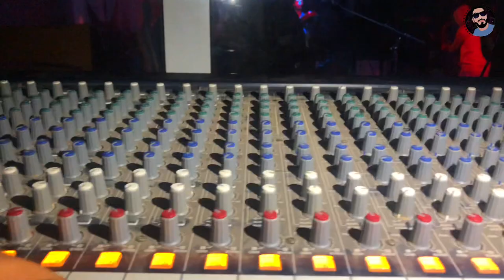فلوك 02 مجموعة خالد الوعباني بأوبيرج |VloG 02 |Le Refuge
خالد الوعباني
music elouaabani
tagroupit
tagroupite 2020
jadid tachlhit
jadid zwa9 guitar
tabaygount
nachat
adil tiznit
ta3lim guitar
ait laman
ait l3ati
oudaden
oudaden 2020
imghran
tachlhit
lhayha
hamid inerzaf
belmir
saad elmjared
harri bader
l7or
tagropit,
tagroupite,
tagroupit 2019,
tagropit 2020,
tagroupit chaabi,
tagroupite 2020,
tagropit ribab,
tagroupit 2018,
tagroupit ait laman,
tagropit zwa9,
tagroupit ait laman chaabi,
tagroupit ait l3ati,
tagroupit ait,
tagroupit aylaln,
tagroupit ait laman 2019,
tagropit agadir,
tagroupit ait laman cha3bi,
tagropit ,
tagropit banjo,
tagroupit bizenkad,
tagropit bizenkad,
tagropit bigra,
tagroupit,
tagropit boujloud,
tagropit blfa3,
tagroupit chaabi banjo,
tagroupit chaabi 2019,
tagropit ch3bi,
tagroupit chalha,
tagropit chtih,
tagropit che3bi,
tagropit cha3bi,
tagropit drarga,
tagropit drisszik,
tagropit daba halazon,
tagropit drwa,
tagropit dj,
tagropit dcheira,
tagropit dounia 2015,
tagropit daba el halazoun,
tagroupite ait laman,
tagroupite 2017,
tagroupite nayda,
tagroupite 2019,
tagroupite 2018,
tagroupite chaabi,
tagropit gitar,
tagropit guitar,
tagropit gnawa,
tagropit groupe islan n souss,
guitar tagroupit mp3,
tagroupit 2018 guitar tachlhit,
tagropit gnawi,
tagroupit hawara,
tagropit hayha,
tagropit hicham,
tagropit hawara,
tagropit hassan,
tagropit houara,
tagropit hamouda
tagropit hamid inerzaf,
tagropit imdoukal,
tagropit imghran,
tagropit ifjijn,
tagropit iznkad,
tagropit izenzaren,
tagropit i3yaln,
tagropit ihahan,
tagropit ijdign,
tagropit jadid,
tagropit jadid 2020,
tagropit jra,
tagropit jadid 2018,
tagropit jadid 2019,
tagropit jerf,
tagropit jawbiyi awino,
tagropit jam3 lfna,
tagropit khalid,
tagropit kamanja,
tagropit lbahja,
tagroupit lbahja,
tagropit ljwad,
tagropit lwafi,
tagropit live,
tagropit lahbab,
tagropit l3id,
tagropit lansar,
tagropit molat l3abaya,
tagropit music,
tagropit mariage,
tagropit mixage,
tagropit matlsa tslit,
tagropit massa,
tagropit mp3,
,tagropit manbita al ahrar,
tagropit nayda,
tagropit nachat,
tagropit n souss,
tagropit ntmghra,
tagropit nayda 2019,
tagropit nachat 2019,
tagropit n souss 2019,
tagropit nayda 2020,
tagropit izenkad n tarrast,
tagropit izenkad n tarrast 2018,
,tagroupit tifawin n souss,
tagropit oudaden,
tagropit outhnaout,
tagropit omar dkair,
tagropit orkistra hicham,
tagropit orira zin,
tagropit ourika,
tagroupit ait osays,
tagroupit 2019 oudaden,
tagropit piano,
tagropit ribab mp3,
tagropit ribab 2020,
tagropit remix,
tagropit rachid el bahja,
tagropit ribab nayda,
tagropit ribab 2018,
tagropit rachid lbahja,
tagropit souss,
tagropit salh lbacha,
tagropit samita
tagropit salam,
tagropit summer,
tagropit souss 2019,
tagropit sari3 sari3,
tagropit summer 2019,
tagropit tachlhit,
tagropit tarrast,
tagropit tamghra
tagropit tiznit,
tagropit tahwarit,
tagropit tachlhit ribab,
tagropit tachlhit 2020,
tagropit tama3it,
statut whatsapp tagropit,
tagropit zwa9 banjo,
tagropit zayd azaman,
tagropit zwa9 2019,
tagropit zin zin,
tagropit zwa9 2020,
tagroupit zwa9 2020,
tagropit 2017,
tagroupit 2019 zwa9,
tagropit 2014,
tagroupit 2013,
tagropit 2015,
tagropit 8d